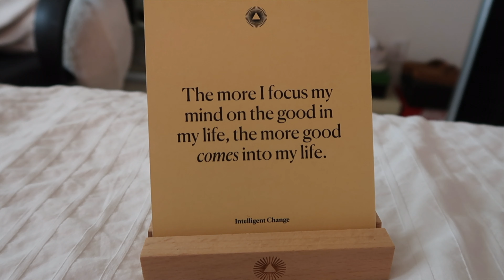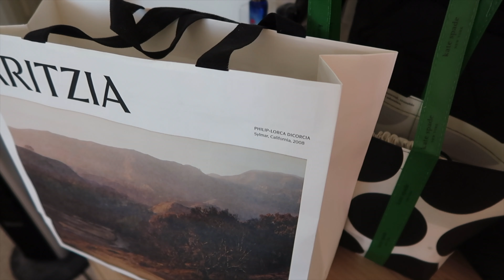Birthday Vlog | Waikiki Staycation, Film Festival, Cooking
Hi! This is my birthday vlog where I spent the night in Waikiki with friends, went to a short film screening, and tried some new recipes.